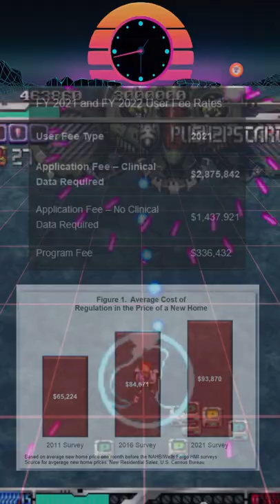How Market Regulation Creates Monopolies - Explained in 60 seconds.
People often suggest using state regulation to fix random perceived market failures, but the truth is this regulation usually just results in monopolies. The reason this happens is because fees imposed by regulations often raise the "Barrier to entry" for competition. This short explains why, using the video game industry as a hypothetical example.